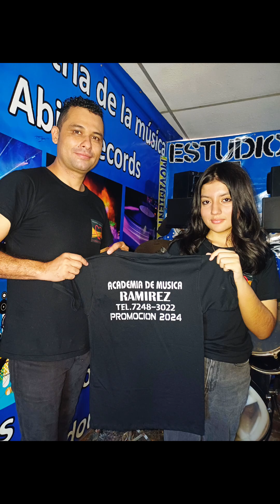recuerdos de la primera promoción de Alumnos patrocinados.